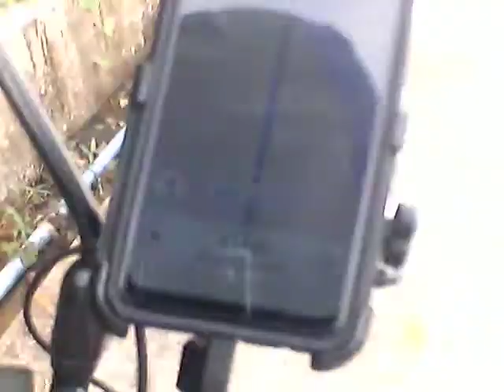pag simba at gala sa baybay city??